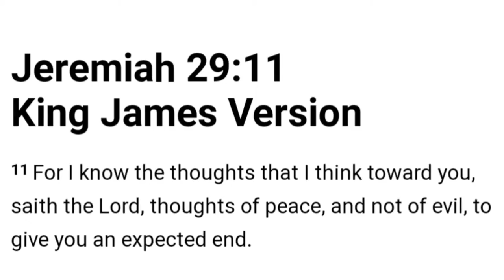God Is Good‼️| Bible Study